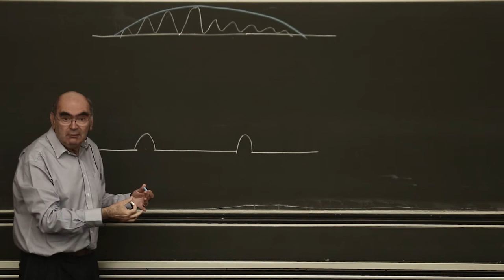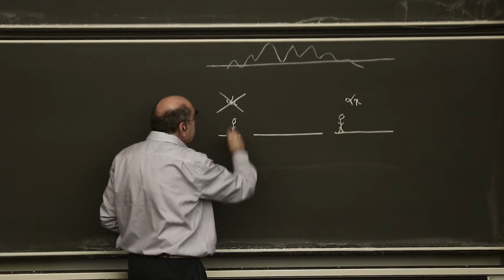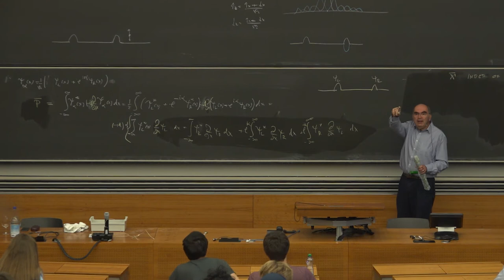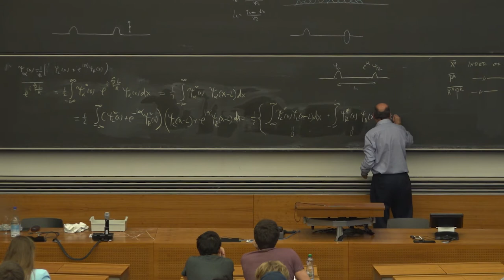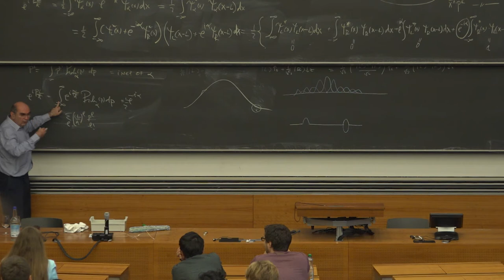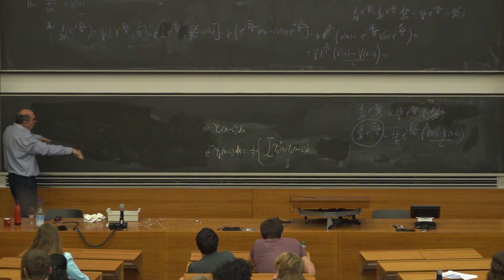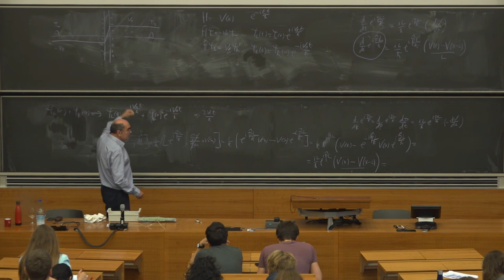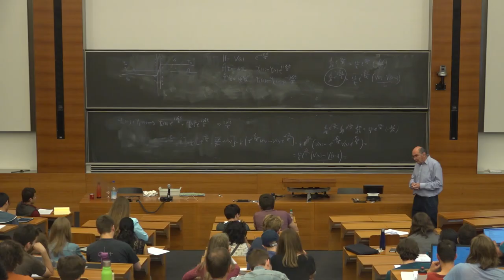Dynamical non-locality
Sandu Popescu gives a lecture on the double-slit experiment, modular momentum and dynamical non-locality.

At the Solstice of Foundations 2019 summer school, ETH Zurich.

Videos of the other lectures at https//foundations.ethz.ch